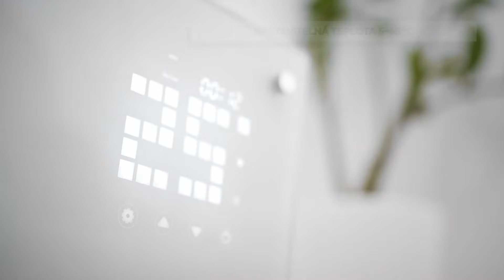Klarstein Bornholm konvektor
Prostřednictvím dvou stupňů ohřívá ohřívač Klarstein prostory do 45 °C. ECO-modus sníží spotřebu zařízení na minimum: to šetří životní prostředí a také Vaši peněženku. Při použití časovače se konvekční ohřívač zapne a vypne podle nastavení.